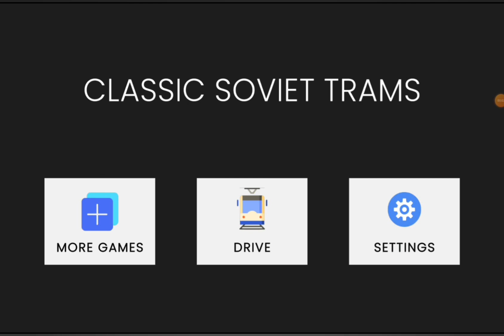Prezentare 《Classic Soviet Tram Sim》 (link în descriere)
Un joc excelent pentru relaxare, poate fi jucat chiar și de copii de 1 an, controalele sunt foarte simple iar stațiile nu sunt obligatorii. În joc sunt prezente 5 tramvaie printre care Tatra T3SU. Există un singur traseu cu 4 stații în sensul acelor de ceasornic. De când l-am descoperit a mai avut un update care a adăugat o rută complet separată pe care mwrge un tramvai NPC cu ~21km/h. Jocul are "limită de viteză" 50 km/h, v max a orcărui tramvai este de 55km/h. Hmm... oare cum s-o deplasa tramvaiul cu cai fară să aibe cai?